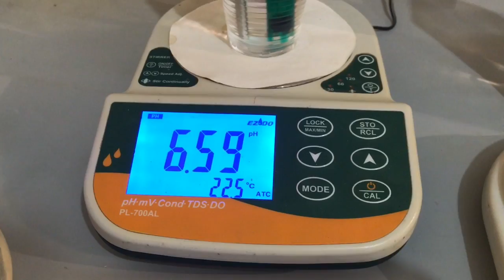Простой способ улучшить воду для опрыскивания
Арсений Бордзидский (компания Сана Микс, Евпатория) наглядно продемонстрировал, как можно улучшить воду для опрыскивания.